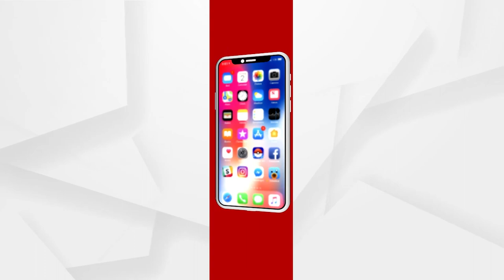Ananya Spotted at the Promotion of "Gehraiyaan"